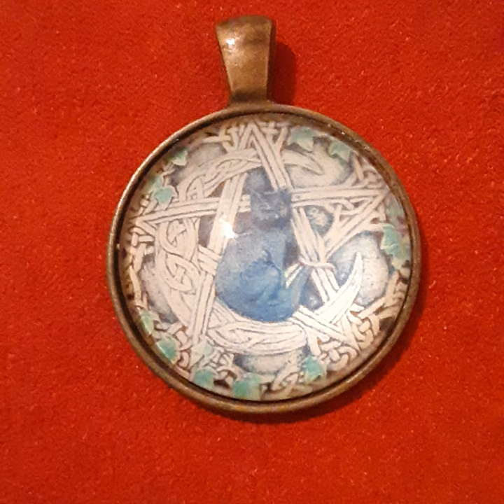Breaking Down Or Breaking Through (Remastered)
Breaking Down Or Breaking Through (Remastered) · Neil Montgomery · Neil Montgomery

Sunrise Sunset